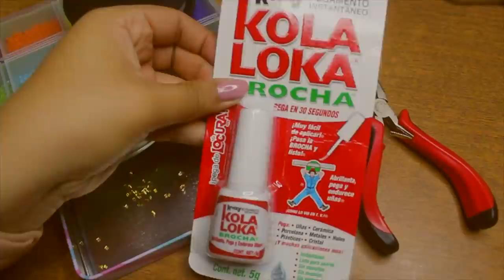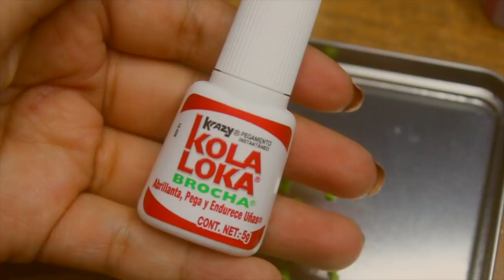DIY Pulseras *AESTHETIC* [Cadenas de chaquira, caritas felices, ositos & más]